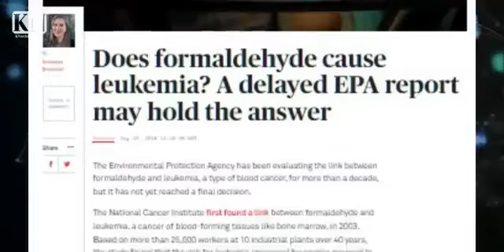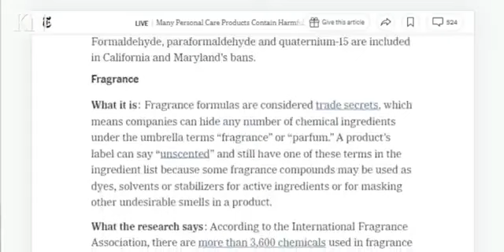cosmetics business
aciloc keya kam karta hai

note_
if any copyright contain use in this video please inform me i will be remove this video
and if any hate and volienc contain in this video please inform me